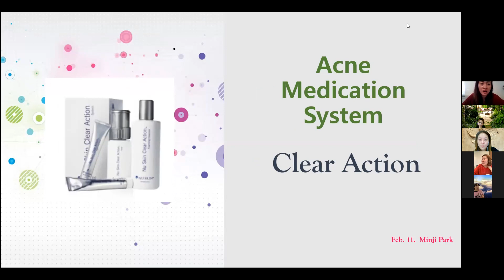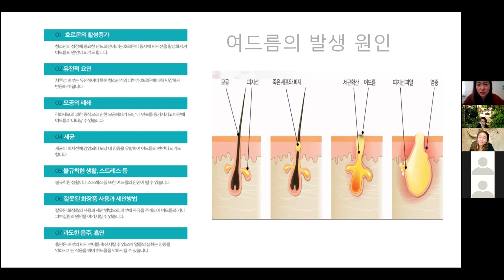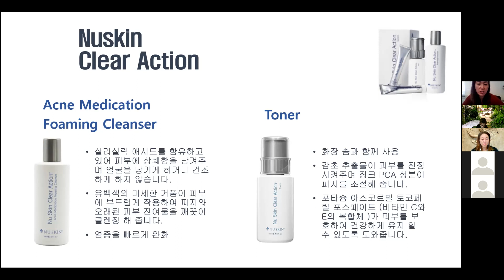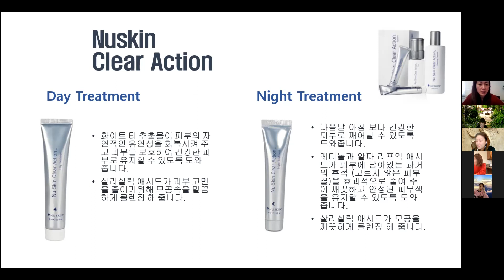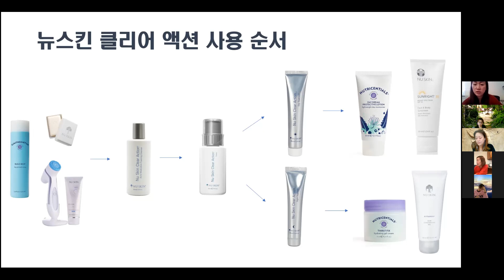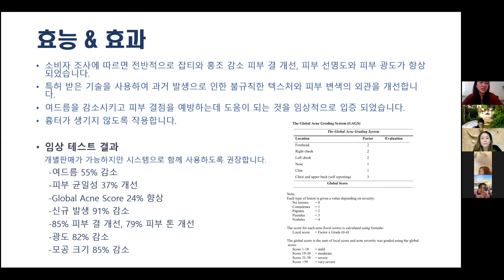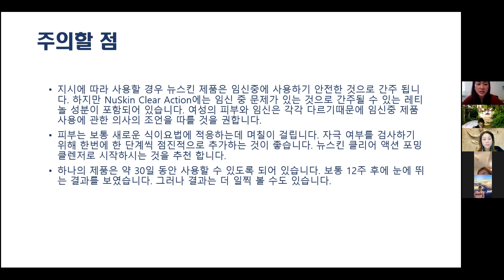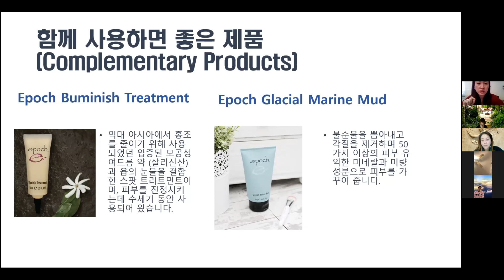여드름의종류와 클리어 액션-박민지